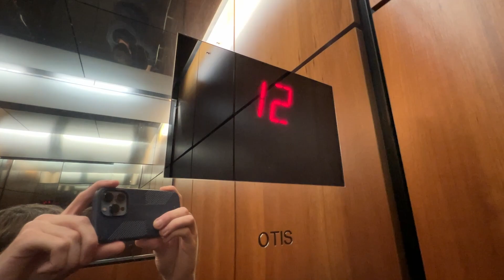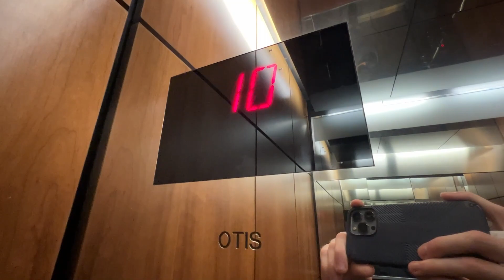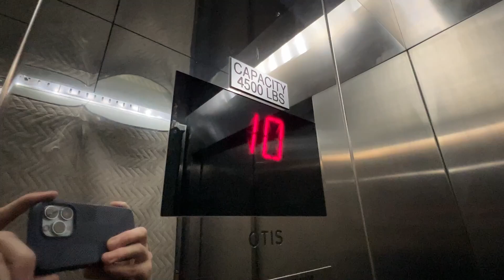Luxury Chimes! Otis Traction Elevators at Merrill Lynch Center in Clayton, MO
(October 2023) These are some really awesome Otis elevators at the Merrill Lynch Center in Clayton, MO. These are installed in 1999 and feature Series 3 buttons with the "Luxury" chimes. The service car in this building is really cool because it has a side door!